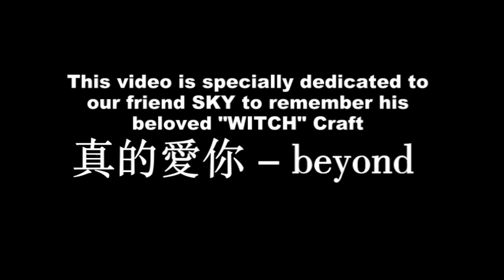SKY's Flying Witch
This video is uploaded on Sky's request... :)